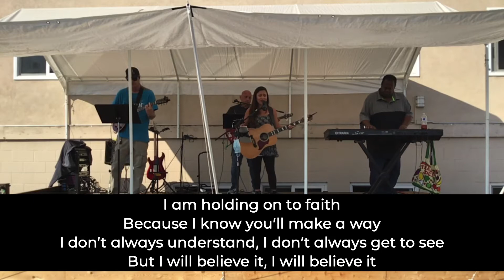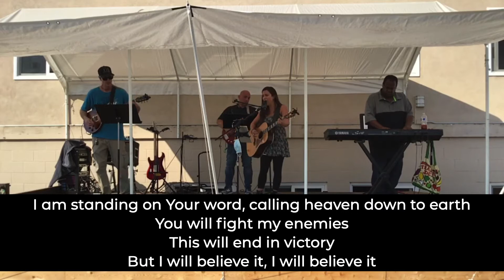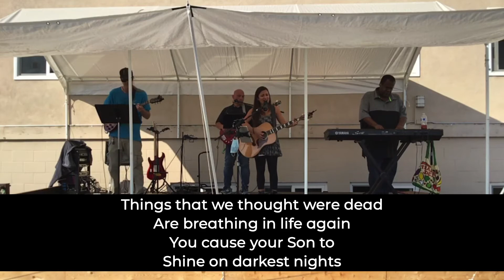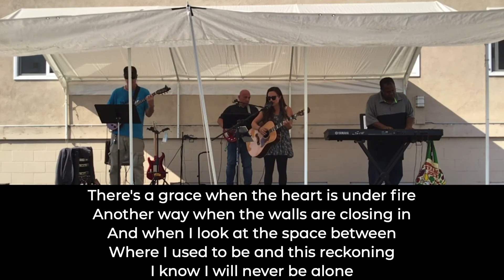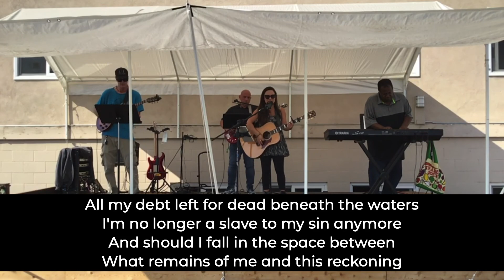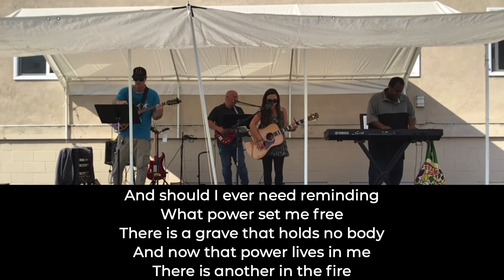Support One Another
This week we’ll be talking about Supporting One Another as we continue in our One Another Teaching Series.  Our passages will be Romans 15:1-7, Galatians 6:1-5 & Colossians 3:13-15.  I encourage you to read them ahead of time and see what God says to you through them!